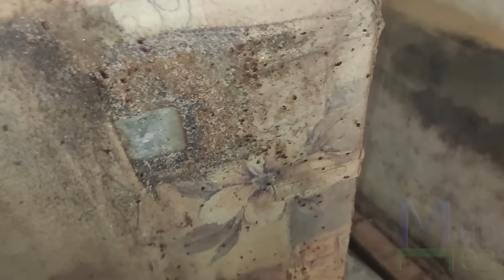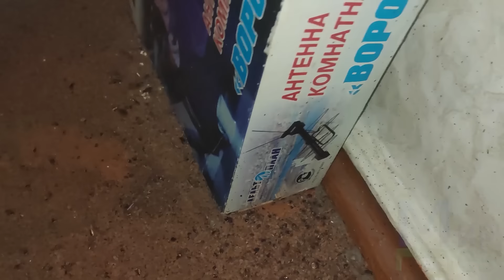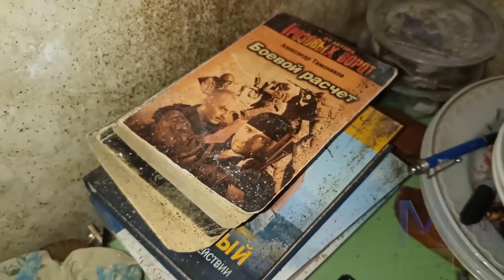Клопы и тараканы в комнате. Жееесть. МирДез (2024г) 1